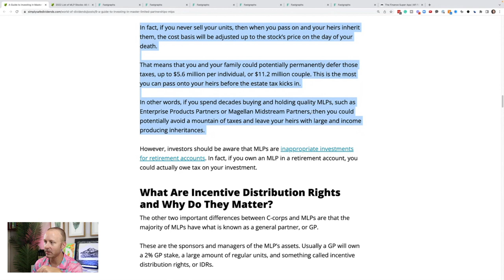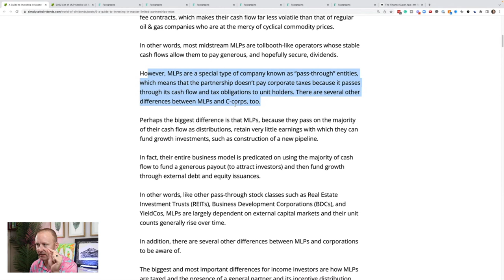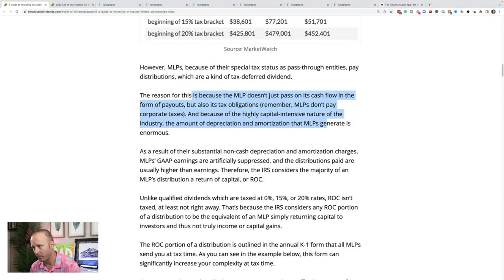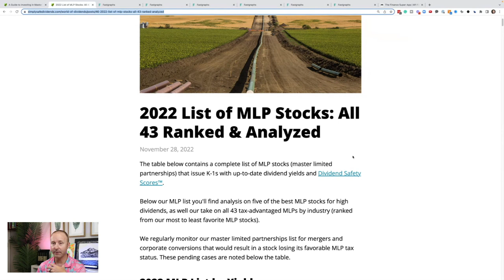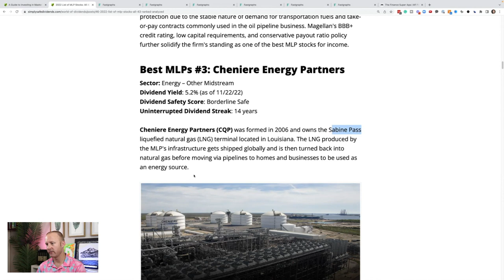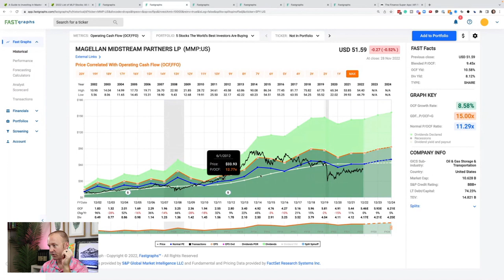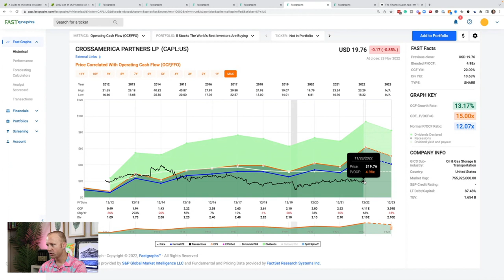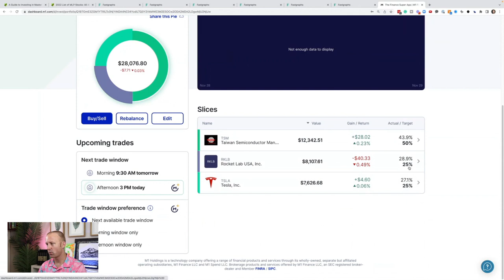5 Best High Dividend Stocks I'm Buying Next (MLP Dividend Stocks)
00:00 The Basics of Investing in MLP Stocks
03:23 Difference between MLP distributions and Regular Dividends
05:12 How MLP Dividend taxes can be $0
06:59 Best MLP #107:34 Best MLP #208:13 Best MLP #308:41 Best MLP #409:01 Best MLP #5
09:24 Performance and current valuation
12:30 My Portfolio Update and Plan to Buy MLPs